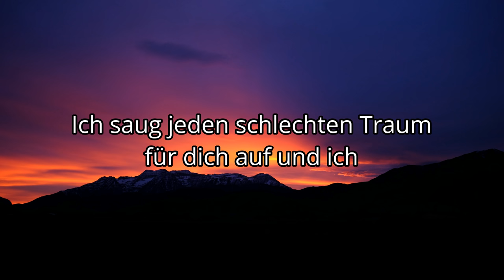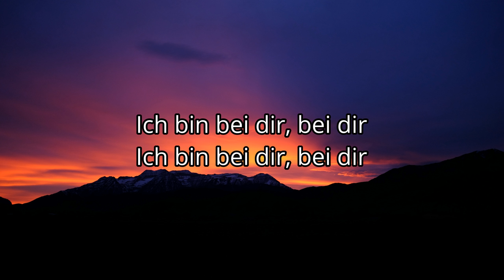Olson - Bei dir (Lyrics)